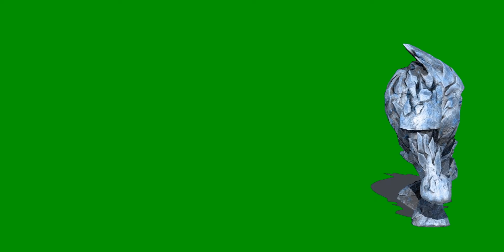Monster - very dangerous monster